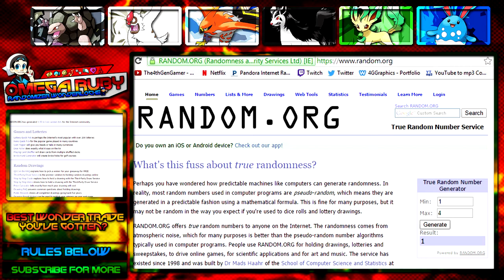Pokemon Omega Ruby Randomizer – Wonderlocke – Episode 22.5 “BONUS WONDER TRADE SPECIAL!!”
Pokemon Omega Ruby Randomizer

Pokemon Omega Ruby Randomizer is going to be awesome! With this LP, we are implementing the traditional wonderlocke rules with some twists that make it much more random than it already is!
The rules for this series are listed down below, as well as a video describing them.

What makes Pokemon Omega Ruby Randomizer different from your everyday wonderlocke is the amount of Pokemon we encounter in the wonder trade system. One trade we get may be a Zigzagoon, when the next might be an Arceus! Because this is a randomizer, the Pokemon we get to keep from wonder trades are all pre-determined, setting the stage for some exciting trades!

Pokemon Omega Ruby Randomizer Rules –
- Follow all Wonderlocke Rules:
A wonderlocke features the basic nuzlocke rules in addition to an extra rule to jazz things up! Each Pokemon that we obtain in the game, we must wonder trade, thus making the Wonderlocke. However, each wonder trade we would normally make may be 2,3,4, or 5 wonder trades since this is a randomizer. Read below for more!

- Randomize the Wonder Trades!
Pretty much, for each wonder trade that we would make, we go and randomize a number between 1 and 4. The number we get is the wonder trade that we keep.  So if 3 is selected, we make 3 wonder trades and keep the final pokemon.   So basically this randomizes which pokemon we get to keep via wonder trade.

If you enjoyed this episode, make sure you like the video and share it on twitter!